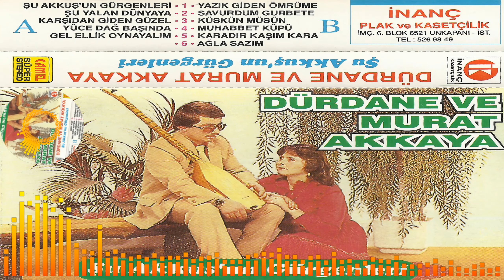Dürdane Ve Murat Akkaya - Başındaki Yazmayı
(İnanç Plak ve Kasetçilik)